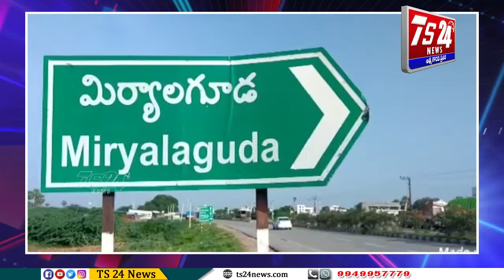BULLITEN 2|TS24 News